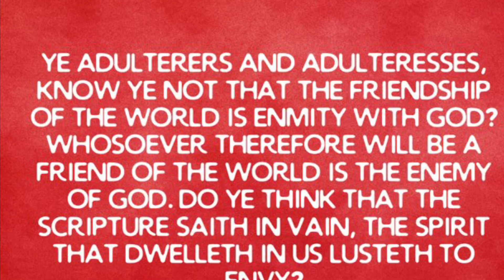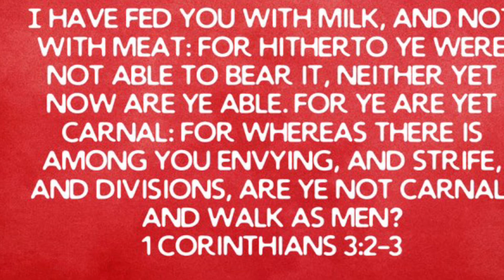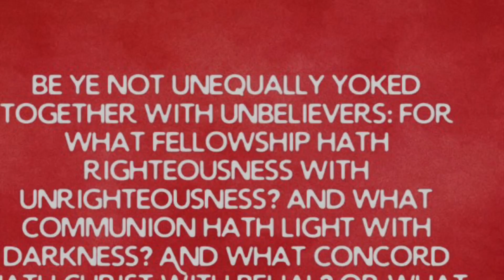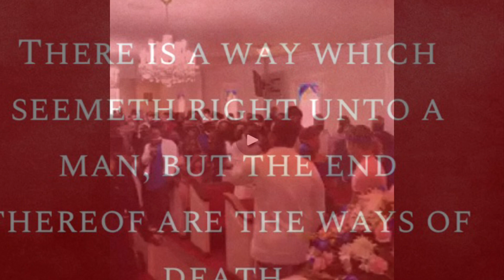Party @ the funeral 👀👀😳 we are in the days of Noah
A very disturbing church service at a funeral; and you wonder why we preach and teach so hard that Our next generations will not fall prey to this deception